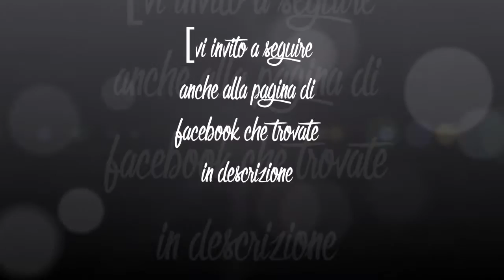Andrea Damante speed drawing #1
RAGA SCUSATE PER L'ERRORE GRAMMATICALE FINALE...MA È STATO CARICATO MOLTO VELOCEMENTE ED ERAVAMO STANCHI...